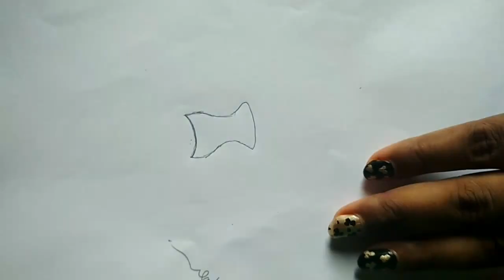How to draw a dress with beautiful design... And this is my own design, u can diy on ur own dress